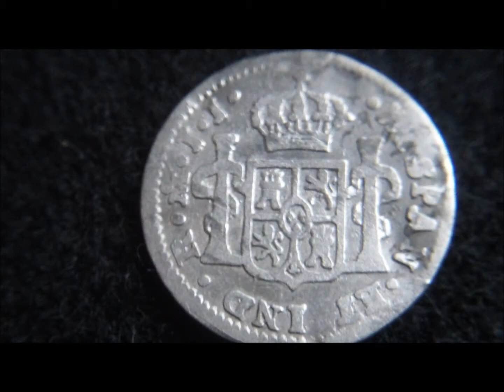Fireside Chat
I show how we stay warm here in Maine.